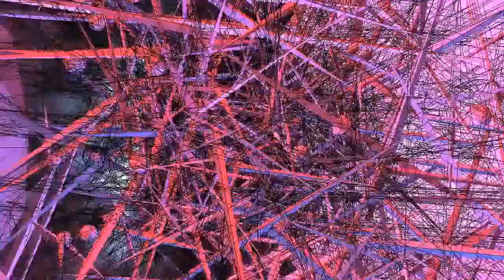(Free)Zaytoven X Ljaythatruth (Must Watch)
(WARNING Photosensitivity & Seizure Risk)
Zaytoven type Beat Future type Beat Young Chop 2017 type Beat
Visual Effects Videos coming soon lots more!!1

zaytovenbeats
648 videos
Grammy Award Winning/Platinum Producer ZAYTOVEN.
CHANNEL Subscribed103,356
 3:20
Zaytoven (TRAP COOKIN') Back 2 Da Basics [2017-EXCLUSIVE]
zaytovenbeats
3 hours ago2,029 views
We There Now! Now we not just cooking... Now we Trap Cookin'! Bout to punish the instrumental game with some new buds to ...
NEW

 6:06
Zaytoven destroyed the drums!!! [Super Banger]
zaytovenbeats
10 months ago1,160,393 views
Yep!! Fresh off the Damn MPC!! One mo time Zaytoven shows why he's Zaytoven!! Early Morning Cook-Ups are Going Extra ...

 7:30
ZAYTOVEN Cooks Two Beats |ZaytownUSA 2017| FIRST DAY OUT
zaytovenbeats
3 months ago84,676 views
Super producer Zaytoven cooks two beats at his Atlanta studio. [2017 Exclusive] ...

 7:00
Zaytoven x Metro Boomin - Conversation/Beat Cookup
zaytovenbeats
3 months ago182,393 views
ZAYTOVEN x METRO at it .Limited time preview.

 4:11
Zaytoven Designs Devastating Bass Guaranteed To Shake The Smallest Speakers!! [Exclusive Cook-Up]
Certified Hood
7 months ago175,529 views
Watch as Zaytoven Cooks Up Creating a Devastating Bass with a ready made RATTLE GUARANTEED to SHAKE the SMALLEST ...

 4:42
Zaytoven Producer Camp 2017 Cooking Up + Nard & B JonBoii VIP Studio Session
zaytovenbeats
1 month ago30,530 views
Vlog footage from Zaytoven Producer Camp January 2017 zaytovenbeatz drops game to young producers from all over the world ...

 8:47
@ZAYTOVENBEATZ COOKING UP @ SXSW SHOT BY @SKOOZEMCBUCKS
Skooze Mcbucks
1 year ago349,915 views
ZAYTOVEN COOKS UP A DOPE BEAT AT HIS PRODUCER CAMP SESSION IN AUSTIN, TEXAS DURING SXSW. ZAYTOWN ...

 19:07
Zaytoven Beat-Making Process [Compilation]
Clatchet HQ
3 weeks ago2,360 views

 3:32
Standalone Challenge: Zaytoven
AkaiProVideo
2 months ago107,016 views
In this episode of the Standalone Challenge, we link with Grammy-award winning producer Zaytoven (Gucci Mane, Migos, Drake, ...

 4:13
(FREE) Kodak Black x Zaytoven x 21 Savage x YFN Lucci Type Beat 2017 "Blindside" | Cast Beats
The Super Producers
10 hours ago11,412 views
NEWCC

 12:14
Zaytoven: Gucci Mane is the Boogieman of Hip-Hop, Nobody Stands Up to Him
djvlad
6 months ago156,065 views
Zaytoven stopped by VladTV to talk about the rumors surrounding Gucci Mane being a clone, what it's like being around Gucci ...
4K

 11:17
Nard & B x Zaytoven - "Trench Cook Up Ep 4" (ft. Cassius Jay & XL) | (Beat Making)
Nard & B
11 months ago309,597 views
▻ Purchase Beats (Instant DL) Nard & B x Zaytoven - "Trench Cook ...

 8:03
Zaytoven In The Studio With Zaytown & Ncredible Artists
zaytovenbeats
2 months ago25,147 views
Vlog from 3 day of work in the studio with Zaytoven & the Zaytown/Ncredible roster. More work is definitely on the way and stay ...

 5:19
|ZAYTOVEN the TrapGod| COOKS UP 3 BEATS| IveBeenCloned vlog
zaytovenbeats
8 months ago70,405 views
International Super Producer ZAYTOVEN aka TrapGod promotes his I'VE BEEN CLONED tee shirt and cooks up 3 banging trap ...

 6:52
Zaytoven Cooks Up A Goulash! The Meanest KEY STROKES! [Exclusive]
Certified Hood
11 months ago378,530 views
So Zaytoven is up. , (and I promise You This).., IT'S 8'oclock A.M. Cooking Up Using The Meanest Key Strokes For This Early ...

 4:10
(FREE) Kodak Black x Zaytoven x 21 Savage x YFN Lucci Type Beat 2017 "Ransom" | TheBeatCartel
The Super Producers
4 days ago40,342 views
NEWCC

 5:17
Zaytoven in the Lab AMAZING!
zaytovenbeats
2 years ago414,219 views
OFFICIAL Platinum Producer ZAYTOVEN Beats BENZINO ...

 9:00
Zaytoven: Gucci Mane Brags That I Don't Smoke or Drink
djvlad
1 year ago409,230 views
- "It's funny, I think God done put me around almost the craziest people that He can find, really. Like, the ...

 3:50
Used to This - Future ft Drake Prod. By Zaytoven
zaytovenbeats
4 months ago538,445 views
Future & Drake link up again for a new Zaytoven-produced song called “Used To This,” off “Beast Mode 16.”